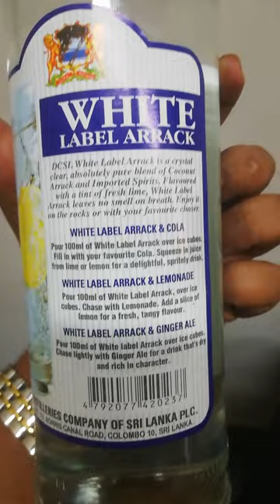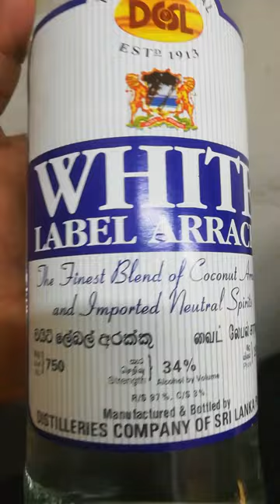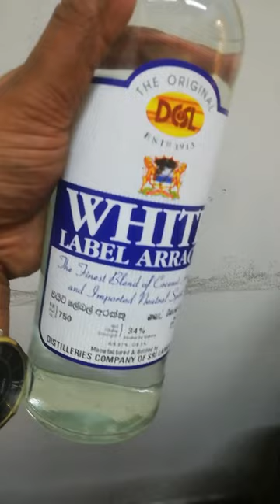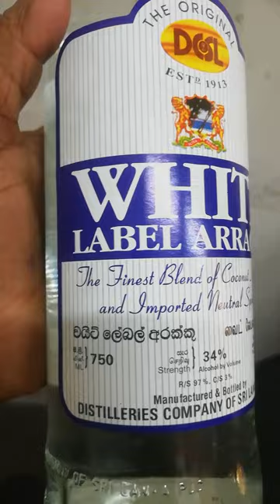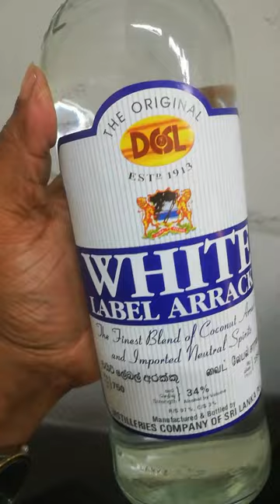DCSL WHITE ARRACK ..@slspecialarrack